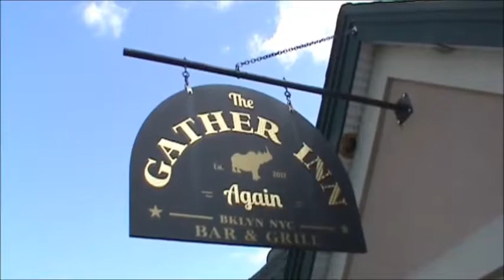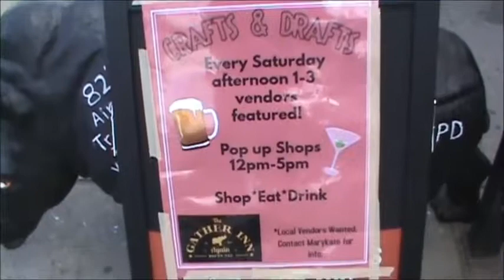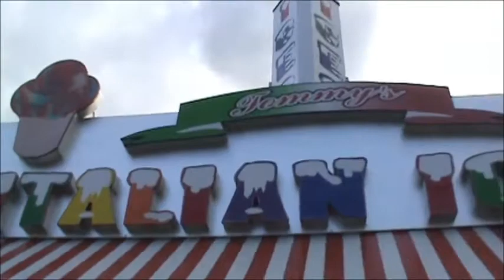Chapter 50: C&C With Tara & Supporting Local Business'!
In this video I journey to the "Gather Inn", in my old neighborhood in Gerritsen Beach, which hosts "Local Vendors" on Saturday's, to have a "Conversation On The Couch" with my Niece, owner and operator of "Coffee & Conversations"!

There wasn't a couch, nor was there any coffee, but we did have a nice conversation!

Coffee N Conversations on: FB, Etsy,
Coffee N Conversations Apparel: Instagram
Stay Decent NYC: Twitter

Who Is FrankieInNYC?

I will be your personal tour guide and bring you on many adventures into the Great City of York!

Together, we shall visit strange lands, major attractions, restaurants, unique business', and go on ghost tours. I will offer, tips, tricks, tactics, and techniques, should you plan to visit NYC.

If you have a product to introduce, a service to offer (legal), a YouTube Channel to promote, a performance to announce, we can set up a "Conversation On The Couch".